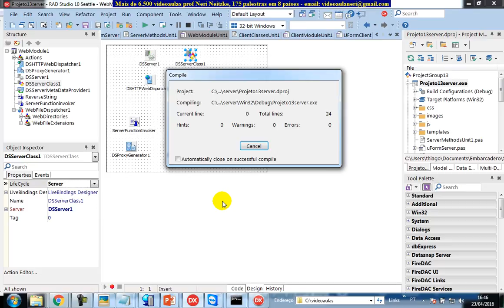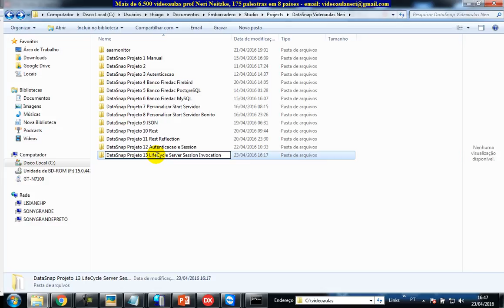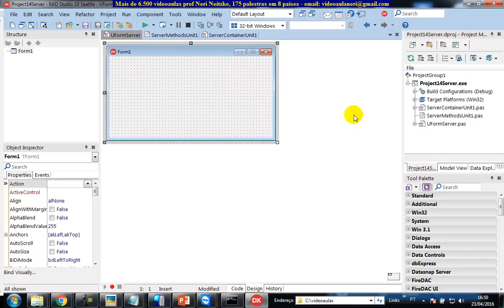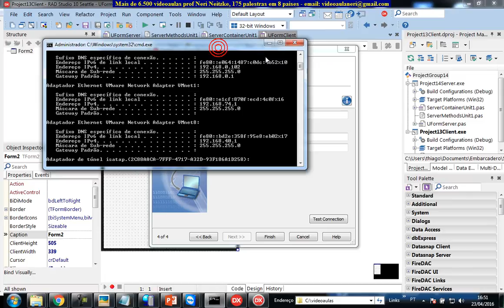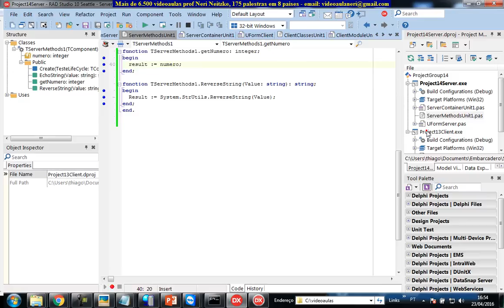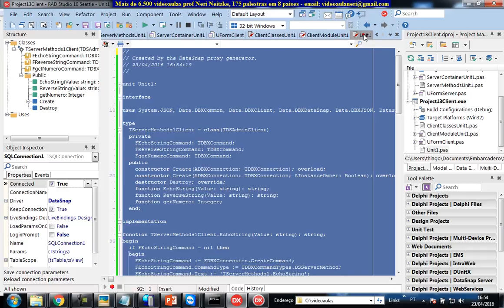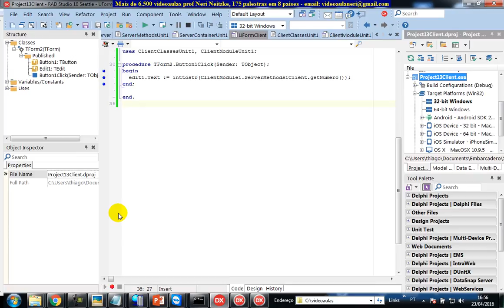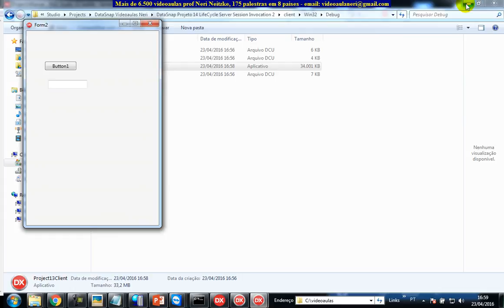aula 6674 datasnap LifeCycle DataSnap Server comum Ciclo de Vida Server Session Invocation